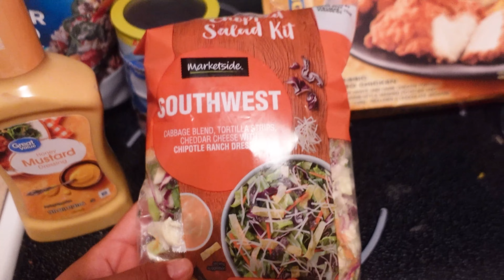30 MINUTE Meal Prep | QUICK, FAST EASY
¡Hola!

Aquí esta otro meal prep vlog de lo que como en una semana. Esta semana me prepare un Meal Prep rápido, fácil y sencillo. Espero que estos vlogs que hago les de inspiración para cocinar más en casa.

También deseo ensenarles que se puede comer sano aun mientras tienes prisa o no tienes mucho tiempo de cocinar.

Que no se les olvide seguir mi cuenta en Instagram aquí les dejare el enlace. Instagram

¡Los veo la próxima semana!